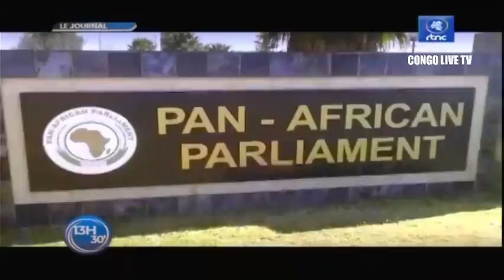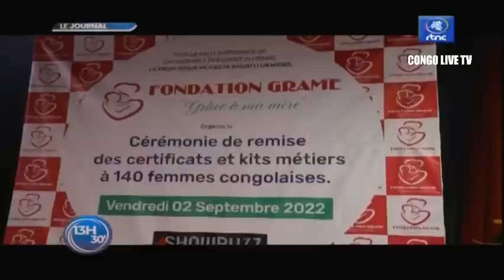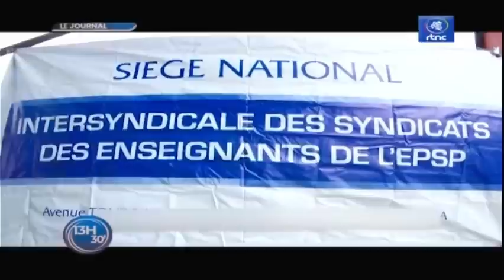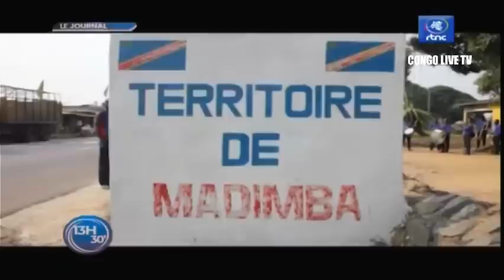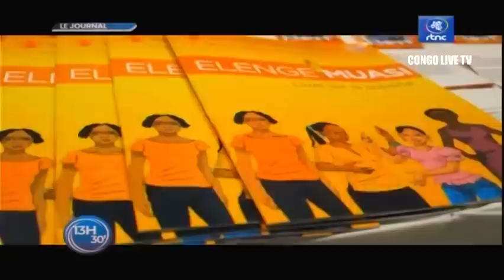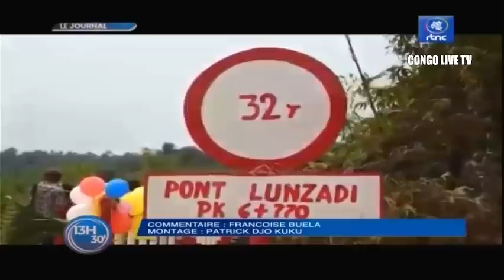🔴RDC : SUIVEZ LE GRAND JOURNAL DE CE SAMEDI LE 03.09.2022 RTNC EDITION 13H30